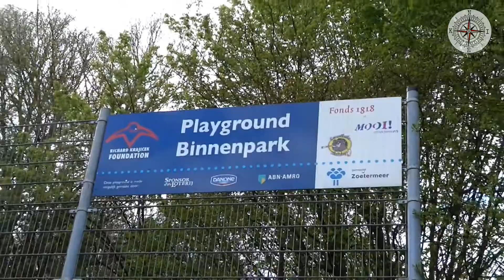One Minute Chalk Adventures #001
Here's to many creative Chalk Adventures!
becausewehavenothingbettertodo! x Niek